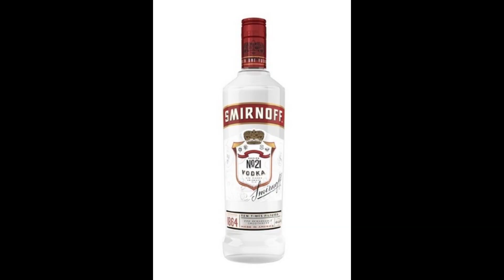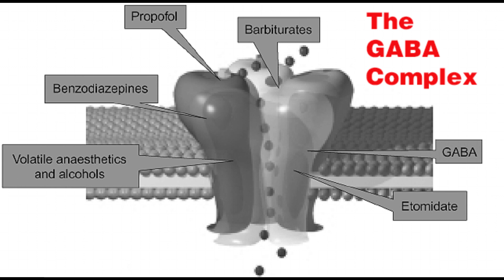What is Kindling Regarding Alcohol and Benzos?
Kindling is a phenomenon that causes a disruption of your inhibitory neurotransmitters like GABA (Gabba Amino Butyric Acid). It also can affect the upregulation of excitatory neurotransmitters like glutamate and norepinephrine. Kindling usually occurs in alcoholic binge drinkers who stop and start their intake. It is hard on the neurotransmitters and the brain. It also goes for most sedative-hypnotic habit-forming medications like benzodiazepines or rarely, barbituates.

Kindling sort of sets up a "pre-light the fire" situation in which your neurotransmitters and brain become damaged and cause withdrawal symptoms to become more frequent and more intense than they had been in the past if you have withdrawn from alcohol or sedative-hypnotic in the past with not much trouble. It only gets worse. You might hear that if you go to Alcoholics Anonymous: "I used to be able to quit with no trouble. Now I am drinking less and finding it harder to quit and my withdrawal symptoms are worse." That's the kindling effect. Please take care and if you are struggling, find the care that you need.

Camera used — Canon RP with R 24-105mm f4 lens.